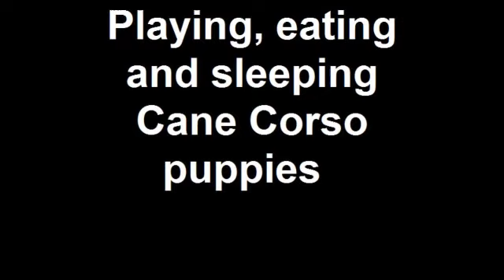Playing, eating and sleeping Cane Corso p